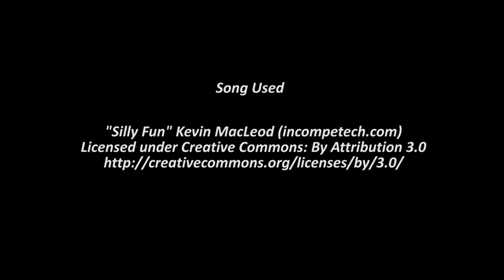Shiny Cutiefly! Pokemon Moon Shiny Route Quest! Living Shiny Dex 516/802!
This again came the night before a stream!! Are you trying to tell me something game!?!?!?! Hoping the next one is live!